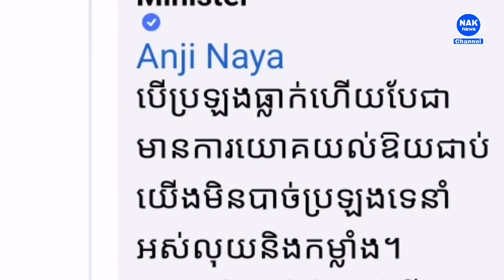ប្រឡង​ធ្លាក់​ហើយ​ សុំ​សម្ដេច​ជាប់​ ស្រាប់តែ​សម្ដេច​ ហ៊ុន​ សែន​ តបវិញបែបនេះ